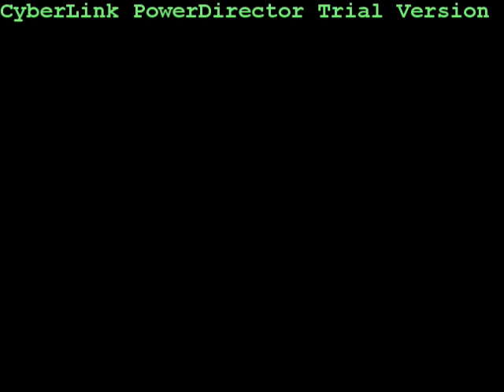kí áo chia tay lớp 12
nhớ mãi tập thể A7 và mái trường Xuân Đỉnh thân yêu